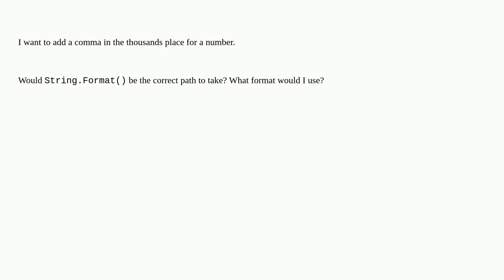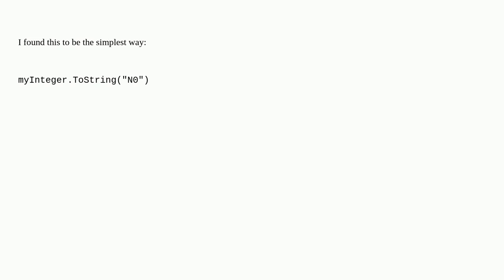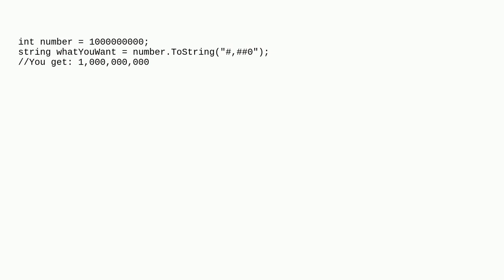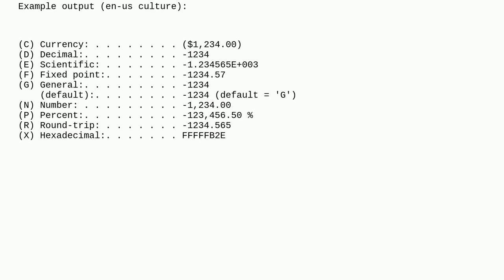.NET String.Format() to add commas in thousands place for a number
A special thanks goes out to the awesome community

  .net c# format string